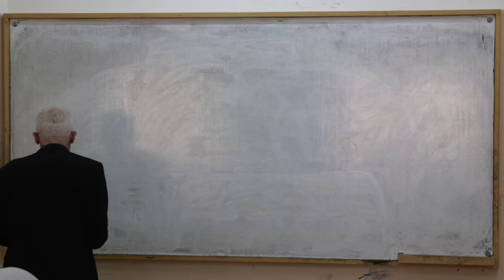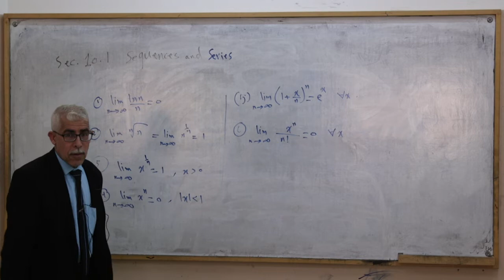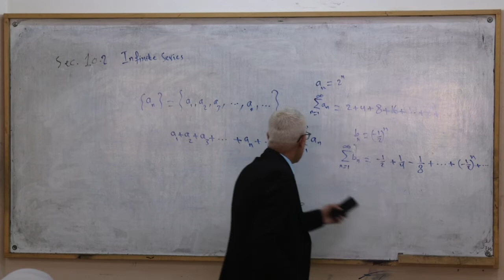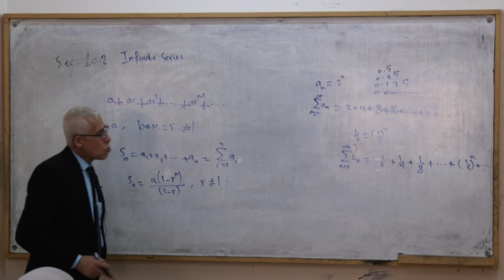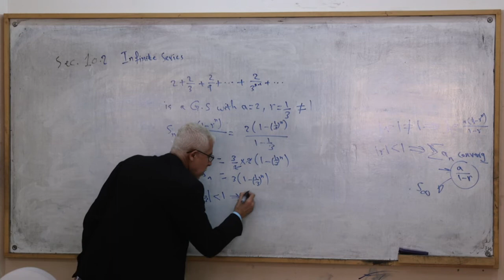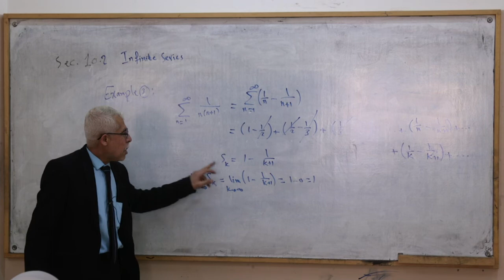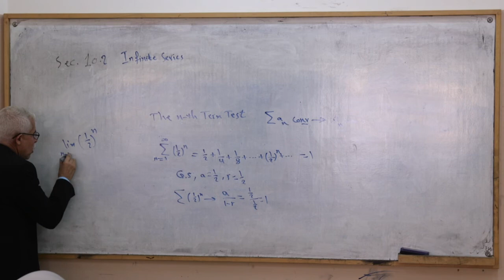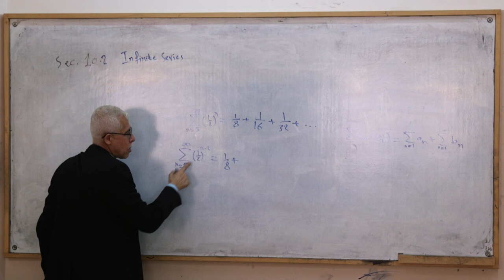اللقاء الثاني عشر